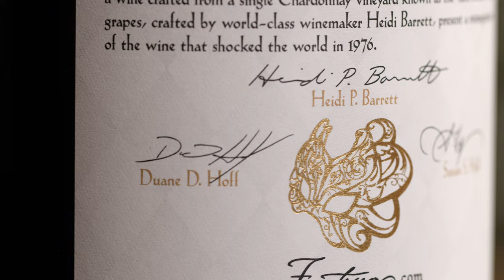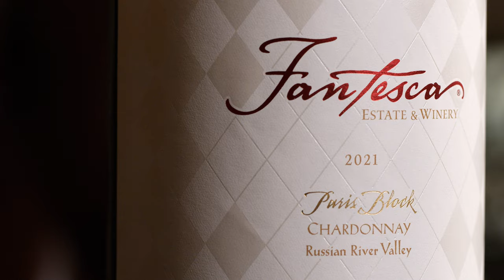A Commemorative Release — Fantesca's Limited Edition 2021 Paris Block Chardonnay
The 1976 Judgement of Paris put Napa Valley on the map as a leader in the world of wine thanks to the tremendous showings of Chateau Montelena and Stag's Leap Wine Cellars. It's a story that has captured the heart and soul of Northern California's premier wine growing region.

In the spirit of honoring the past and paving the future, Fantesca has crafted a special edition Chardonnay featuring fruit from the same Bacigalupi Vineyard in Sonoma County that let Chateau Montelena to a historic showing in Paris.

"Our 'Paris Block' Chardonnay is light straw in color with aromas of pure Chardonnay fruit, green apple, pear, pomelo, lemon, and a touch of French oak. Lush and round across the palate with flavors that mirror the aromas. Nice mouthwatering acidity and purity of flavor with a lovely lingering finish." — Heidi Barrett, Winemaker